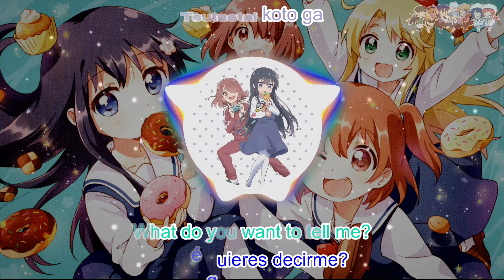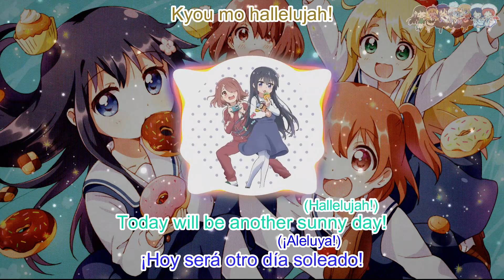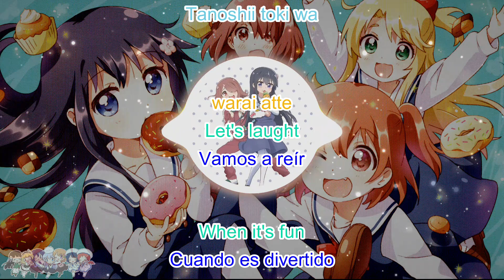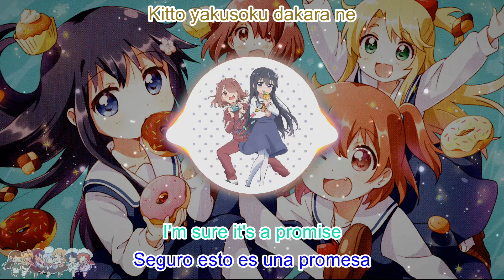Wataten!: Hallelujah! [Lyrics + sub. English/Español]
After a long wait, finally here is the first song that came with Wataten's BD, subtitled in English and Spanish, enjoy :D
Después de mucho esperar, por fin aquí está la primera canción que venía con el BD de Wataten, subtitulada tanto en inglés como español, disfruten :D

Wataten☆5:  Character Song CD 01
Alternative title: 晴れルヤ! / Harelujah! / Hareruya!

Lyrics color / Color de letra:
Purple / Morado = Hana
Orange / Naranja = Hinata
Pink / Rosa = Noa
Red / Rojo = Koyori
Green / Verde = Kanon
Sky blue / Azul cielo = Hana + Hinata + Noa
Yellow / Amarillo = Koyori + Kanon
Brown / Café = Everyone / Todas

Anime: Watashi ni Tenshi ga Maiorita